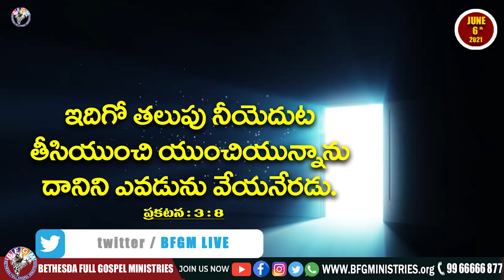Today's promise 06.06.2021 | BFGM LIVE